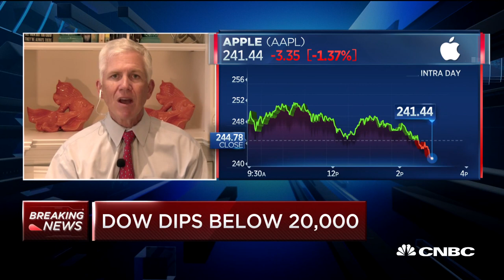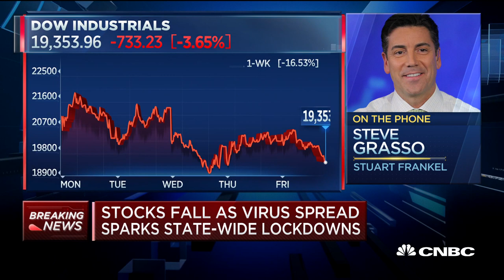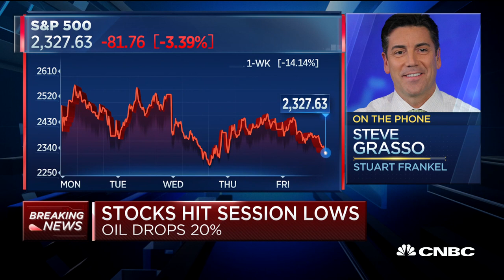Stocks hit sessions lows as more states announce lockdowns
Michael Farr, Farr, Miller and Washington, and Steve Grasso, Stuart Frankel, join 'Power Lunch' to discuss the state of the markets as they fall on increased announcements of state-wide lockdowns.